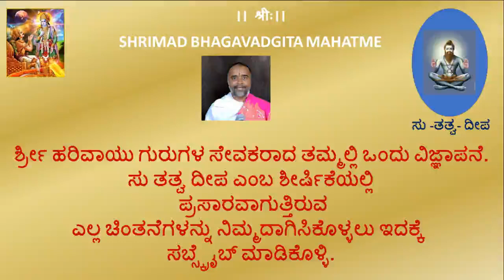gite18 su tatva deepa shrimad bhagavadgita mahatme by dr.b n vijayeendra acharya mysore (part 18)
Shri VedaVyasaya Namaha

Astadasha adhyaya "MOKSHA SAMNYASA YOGA" mahatme

explained in the form of stories to understand how gite helped and shows directions for mankind effectively

explained by dr b n vijayeendra Acharya

the greatness of acharya to guide haribhaktas is showing by their efforts Regards

Ramaprasad